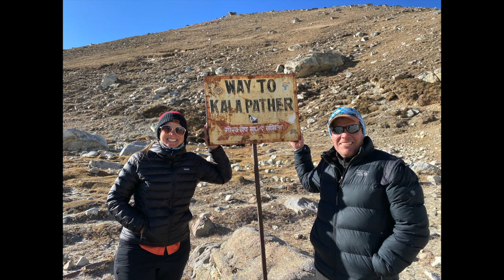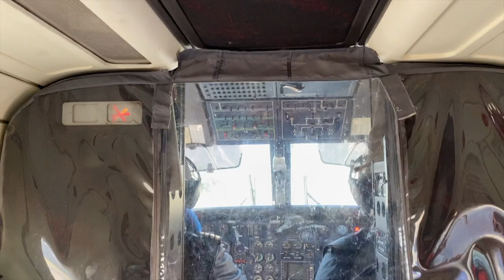Everest Base Camp and Nepal with Nepal Hiking Team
Pam & Andy's 8 day hike to Everest Base Camp, November 2021, with Nepal Hiking Team and their adventures together in Kathmandu.